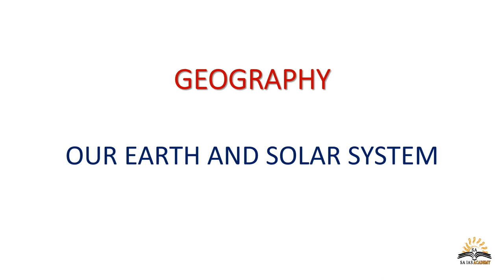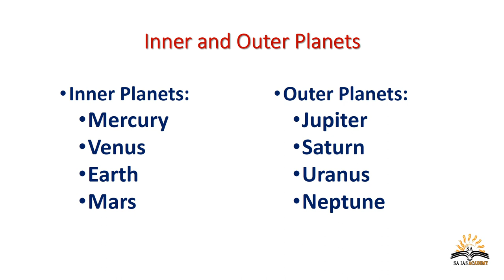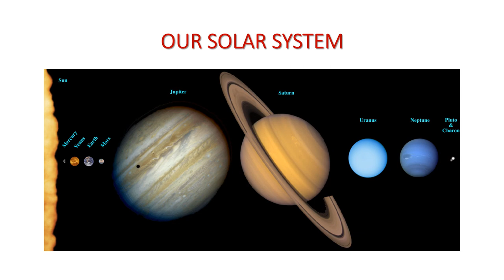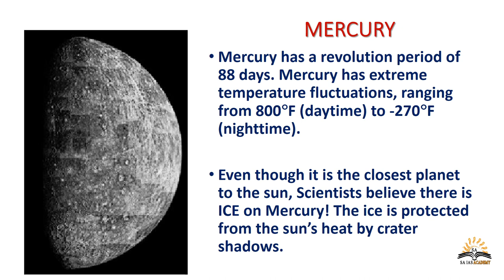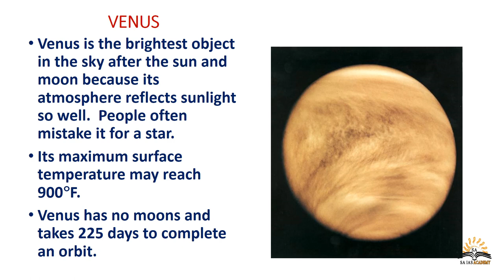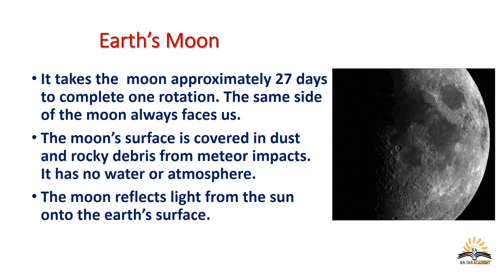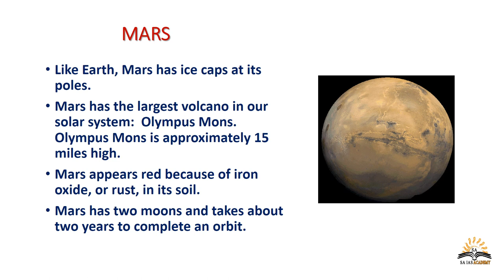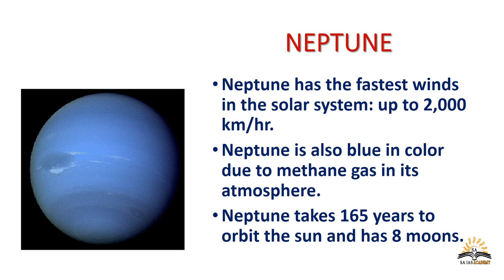DAY5| TNPSC| GROUPI | GROUPII |GROUP2A | UPSC | HISTORY|VICEROY OF INDIA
This video is presented by SA IAS ACADEMY.
ABOUT:-it deals about earth and solar system